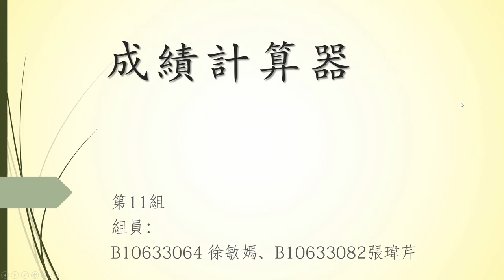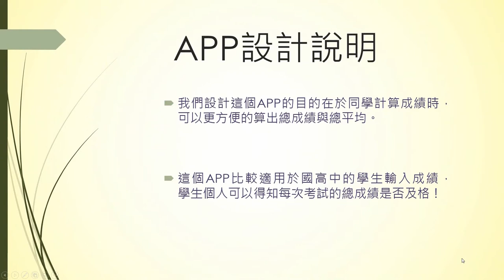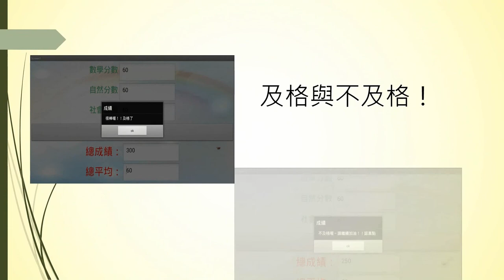[學生app作品]成績計算器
成績計算器